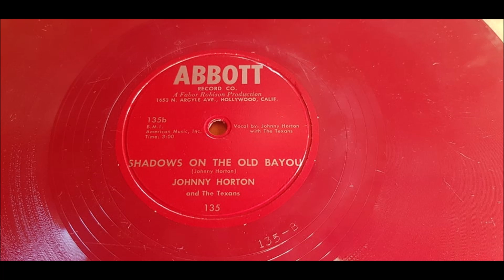Johnny Horton - Shadows On The Old Bayou - 1951 Hillbilly - ABBOTT 135 RED 78